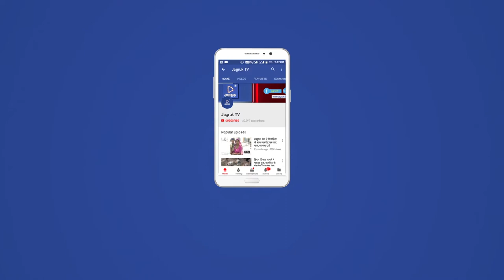JAGRUK TV : जयपुर : पर्यावण मंत्री महेश शर्मा की प्रेस कांग्रेंस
केंद्रीय पर्यावण मंत्री महेश शर्मा की जयपुर बीजपी मीडिया सेंटर में पीसी।
 मूलतः अलवर निवासी शर्मा यूपी से बीजेपी सांसद है।
 राज्य उड्डयन मंत्री पर्यटन और संस्कृति विभाग में भी केंद्रीय मंत्री रहे
 पीसी में राज्य और केंद्र की विकास यूजनाओ का बखान किया।
 5 साल में देश और प्रदेश ने पर्यटन संकृति विमान सेवा में तरक्की की है।
इस आधार पर राजस्थान की जनता फिर से बीजेपी को वोट देकर सत्ता में लाएगी।
कोटा एयरपोर्ट के राहुल गांधी द्वारा पीएम को लिखे पत्र पर बोले
जल्दी ही कोटा को एयर टैक्सी से जोड़ने की कवायद है।
 किशनगढ़ में बड़े प्लेन उतारने में समस्या आ रही है जल्दी एयरबेस बढ़ाने की योजना है।
सबरिवाल मंदिर पर
आस्था का विषय है लोकल सरकार इस पर राजनीति कर रही है कोर्ट भी अपनी स्थिति दे चुका है
 राम मंदिर पर
राम मंदिर राजनीति नही भारत की आस्था और अस्मिता का मामला है इसमें मुसलमान भी बीजेपी के साथ है।
 बाबरी मस्जिद के पक्षकार इक़बाल अंसारी की जान के खतरे पर
भारत मे मुसलमान अन्य देशों की तुलना में ज्यादा अछी है।
 सुरक्षित है।